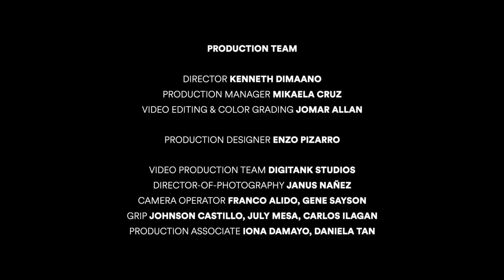Felip's Iconic Songs Reimagined | Billboard Philippines Studios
Watch Felip as he graces the stage at Billboard Philippines Studios, presenting reimagined hits. From his heartfelt cover of "Moving Closer" to the edgy vibes of "Criminal" and the introspective depth of "Drinksmoke," immerse yourself in this exclusive performance that showcases Felip's dynamic artistry and undeniable talent.

Follow us for exclusive access to the latest and freshest in music! We bring you the hottest local and global music charts, videos, news, and insights.

00:00 - Intro/Moving Closer
02:51 - Criminal
06:05 - Drinksmoke